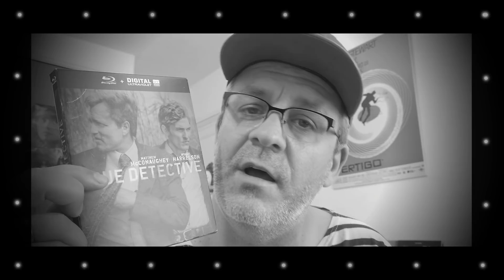NO TIME TO DIE : Le trailer de l'enfer ?